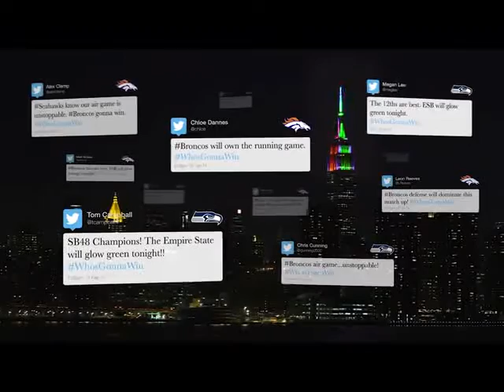Verizon's WhosGonnaWin by Wasserman Media Group and Soso Limited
Winner of the 2014 Event Technology Award for Best Use of Twitter